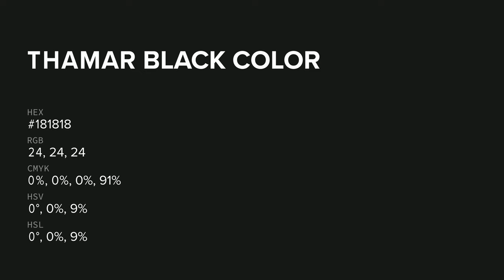Thamar Black color #181818 hex color - Grey color - Cool color 181818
What color is Thamar Black ? #181818 hex color - Grey color - Cool color 181818

Hex #181818 Color Code is also known as Thamar Black color.